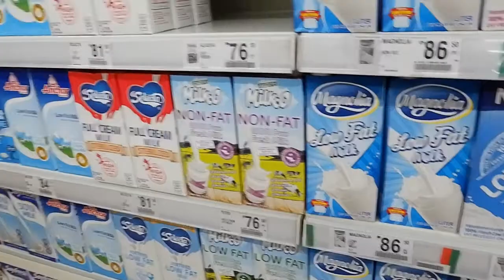The dog mission. Feeding homeless dog.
In this video I am going to feed dogs which live beside my house. They are dog family - mother dog, father dog and small puppy. But before going to shopping I cleaned my house and washed my motorcycle. Then I had a quick lunch in a small Filipino eatery. Then I bought milk and hot dogs for the dogs. And I fed them later. This video was shot in San Jose, Negros Oriental, Philippines.